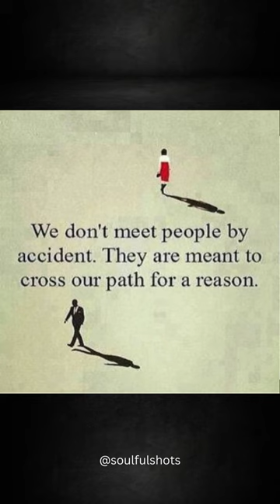Intense pictures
Welcome to SOULFUL SHOTS®️

Our channel is dedicated to sharing top powerful motivational pictures with deep meaning on various topics, as well as funny and inspirational video content. Our goal is to upload as many pictures that speak louder than words, providing you with thought-provoking visuals that have hidden meanings and deep messages.

We understand the harsh realities of today's modern world and our channel aims to motivate and inspire you to believe in yourself through our great collection of motivational videos. Join us on this journey towards self-belief and a positive mindset.

This content may be subject to "fair use" under copyright law, which allows for use of copyrighted material for purposes such as criticism, comment, news reporting, teaching, scholarship, education, and research.

123 go
123 go türkçe
18+ memes shorts raya naňo
3d
aalu paratha recipe
abil
adam and justin lankybox roblox
ahmet can dündar
alia
alieff irfan
alif cepmek
amygdala's rag doll
anime
annoying orange
ao
asmr DE D
badut disunat
bagas craft
bakugou x y/n gacha
balet
banteng
barongsai
batang quiapo
bedard dade chane kashmiri song
bellamy demon dance
bhoot bangla
bikenkerim
billi ki kahani
blackpink
boboiboy
bona devil
bonus day
bożydar
brightwin
brookhaven
brookhaven kıyafet kodları
bts dance video
bup admission preparation
canada versus india
canciones
canciones de kimberly loaiza
cara bikin pancake
cara membesarkan otot punggung
cartoon
cat
celophy
ceramah lucu
chainsaw man tagalog
charlie heaton and joe keery
chhote bhai bade bhai
chimkandi exam funny video
COCO
Cona
Conquestor
countries of the world as humans generated..
countryhumans
cách lên đồ flo
cười
dark box
daul madura
dayang dayang remix
denji
dhmis reacts
diana ulang tahun
draka stj
drixbby
dumb ways to die
dylan mulvaney
eating
elmo
eskiye dalıyor gözümn dalmasında ne yapsın
eskrim-eskriman
eslain con historias
face
farel prayoga
film ejen ali
fire tik tok video
flamingo
food
food shorts malayalam
fortnite
free fire movie
free roblox outfit ideas
gangsing karakter
glowup
goku vs everybody
gta 5
guinea pig live feeding
gấu kinh dị
hamilan
harley quinn
havertz sigma
hey boy you like me a little bit
hibiscus tea
horse pooping
how rare is your body
how to draw
how you like that english version
hoạt hình bình thường
hulk
husky zoomies
huy idol
hyunlix
học sinh hút thuốc lá điện tử
i say disco you say party lyrics
i'm sorry don't leave me
ias video status
ieie nini nini
india army
indonesia perang dengan australia
islamic attitude status
kiss
kiss lip
klaten klaten klaten klaten
kraken
kuda
lagu ayah susanti
lagu hantu
lagu jangan pernah
lagu kita belajar pancasila
lagu nabi
lazysly
leak
lina okula gidiyor
lip gloss song
lizard
luke davidson
m3gan shorts
mak beti
makan-makan
malayalanm stories
mama criminal
manusia harimau arga vs bara
mas nao sofro mais
mashina
mask off
mast game offline
megan
michael afton happy pills
minecraft
miraç kandili ve cuma mesajları
mixue
miyu asmr noodles
mo syed
mong một ngày anh nhớ đển em
monkie king x macaque
monster house roblox
montagem orquestra sinfonica slowed
montex fountain pen me ink kaise dale
mr best
mr.jk funs
mukbang
mumbo jumbo
my hero academia
máy cày
nadina ioana
utoy
vaathi scenes theatre
video songs
videos
vilmei makan makanan
vlad alexandrescu
wait that's illegal
wanderers hub
wanes day
wednesday sakura school simulator
Wong kentut
wwe smack downs highlights
yang nyanyi
you should call me kawaii
yunia official
sakura school simulator hantu seram
salami salami
sanbalpuri tik tok
samenvatting feyenoord
scary movies cartoons
scary teacher
Scary wolf
seikin
sekolah
sexy movie hollywood
shark shark shark
shivratri
short
short hair claw clip
shorts bts
shorts tiktok
silk chocolate price
skyyjade and valerie break up
snowdrop
socksfor1
soldier poet king
Song
Songs
sonic
SOurav
spider-man 3
spiderman no way out
sssniperwolf
stokes twins
stories d'amore
suara hantu
susanti
t-rex
taekook ff new episodes
tamil stories
tapi
tell me
thanos
the skorys
thomas thomas
thor cartoon
tiharai aayo lau jhilimili
tik tok video
tiktok mary on a cross